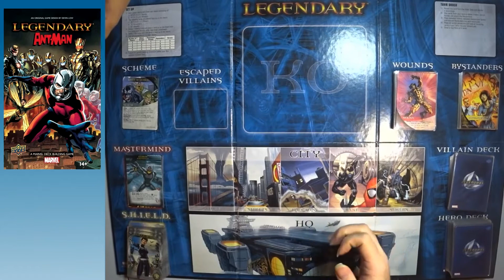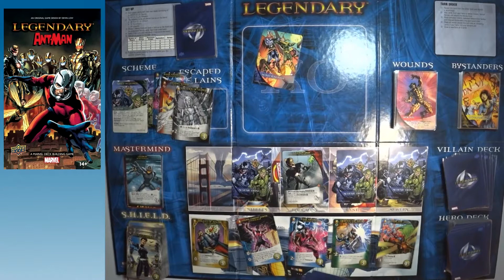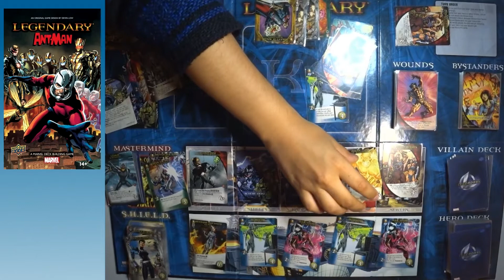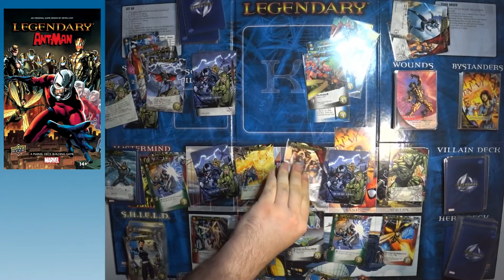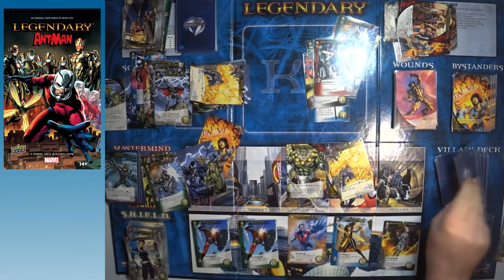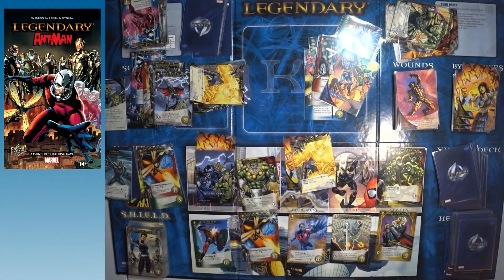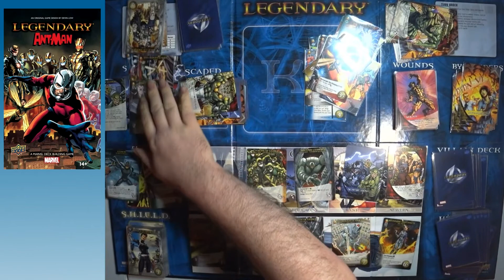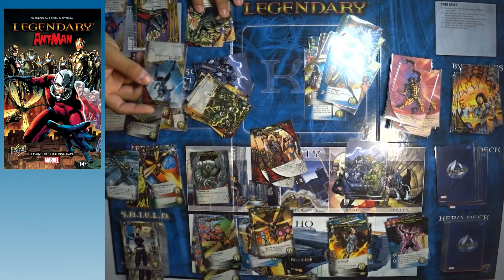Legendary: Age of Ultron [⚡Team Thunder⚡]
Mastermind: Ultron
Scheme:  Age of Ultron
Heroes: Ant-Man, Wasp, Jocasta, Wonder Man, Black Knight
Ant-Man Set

⚡ PS Communities: Manjoume
⚡ Xbox Club: Manjoume

⚡ PSN ID: ManjoumeThunder
⚡ Xbox Gamertag: ManjoumeThunder